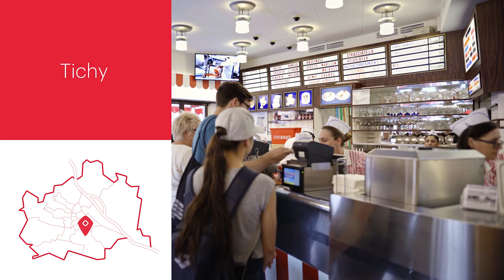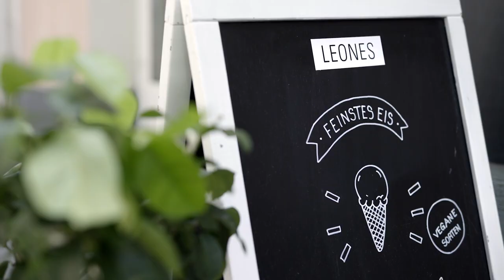6 Tasty Ice Cream Parlors to visit in Vienna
Ice, Ice, Baby! Fruity, creamy, sometimes fancy – that's how the Viennese love their ice cream on a hot summer's day. Adia gives you a couple of tips here about where you can find delicious ice cream in Vienna.

Topics of this video:
0:00 Intro
0:25 Tichy
0:35 Schelato
0:46 Veganista
0:59 Eis-Greissler
1:13 Ferrari Gelato
1:31 Leones

#1 Tichy: We start with a Viennese institution. Tichy has been one of the leading addresses for ice cream since 1952. In the giant parlor on Reumannplatz, you can still sense the flair of that time. The ice cream varieties have nevertheless survived to the present day and the choice is almost infinite.

#2 Schelato: Gelato – the Italian word for ice cream can be pronounced with lots of passion and Italian temperament. Or really laid back in Viennese dialect: Schelato. And that brings us to our next ice cream parlor. No sooner do we receive our black ice cream cone with pink lemonade, sour cherry-oregano and pomegranate-basil, then it becomes clear to us that we are in one of Vienna's modern ice cream parlors.

#3 Veganista: The name says it all. At Veganista, everything is vegan. After 20 years on a vegan diet, two sisters set themselves the goal of conjuring up the best vegan ice cream in the city. No sooner said than done, and so there are now seven Veganista outlets across Vienna. Only the best and in some instances very extravagant ingredients result in 18 varieties freshly made each day.

#4 Eis-Greissler: Things continue in a creative and sustainable vein at Eis-Greissler. However, fresh organic milk from Eis-Greissler's own cows is used here to make the ice cream every day. A constant stream of new and original ingredients are added to the milk. The focus here is always on the natural flavor.

#5 Ferrari Gelato: Ferrari Gelato is a little piece of Italy in the middle of Vienna. Between the Vienna State Opera and the House of Music, the master personally creates new ice cream compositions from high-quality, regional ingredients. Freshness takes top priority here.

#6 Leones: Gelato Artigianale – the traditional Italian art of making ice cream. This special art is indulged by the Leones ice cream parlor in the 8th district near the Altes AKH and on Praterstrasse in the 2nd district. Only the very best quality finds its way into the cone.

Credits:

Producer: Alex Haberfellner
Camera: Bernhard Popovic
Editing, Animation: Thomas Scharf
Audio: Overdub, Gregor Rašek

Produced by Unit